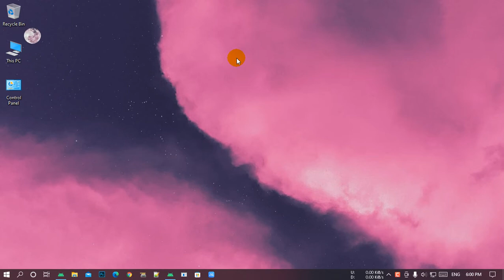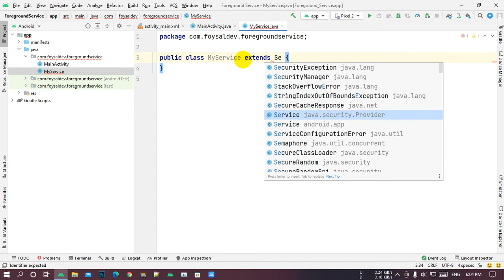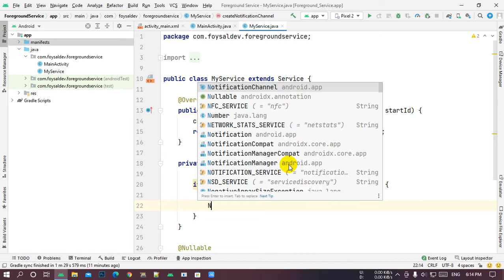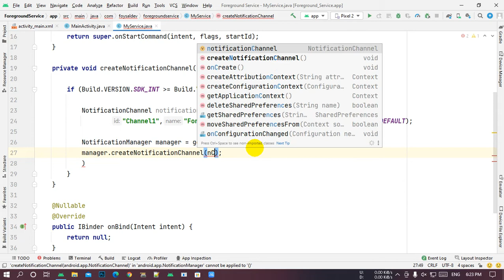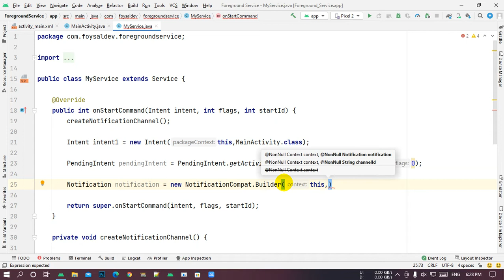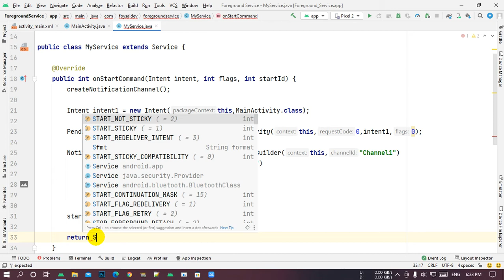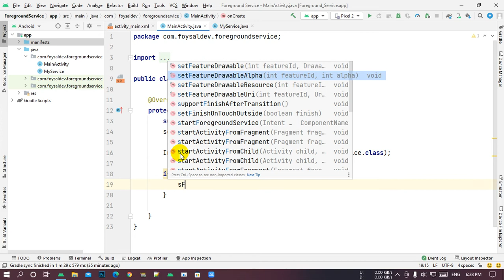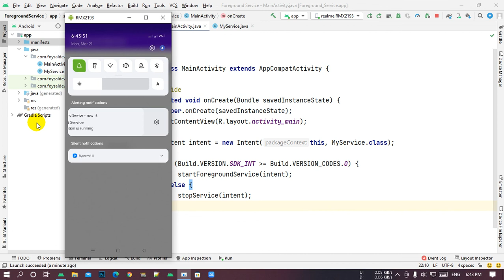Create a Foreground Service in Android 11 Android Studio Tutorial